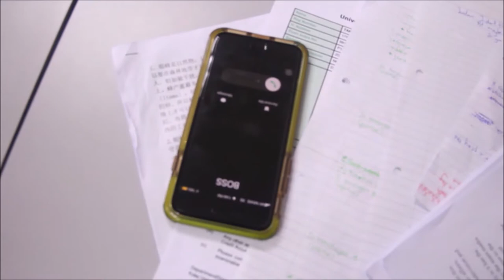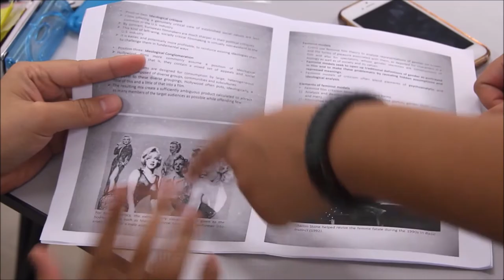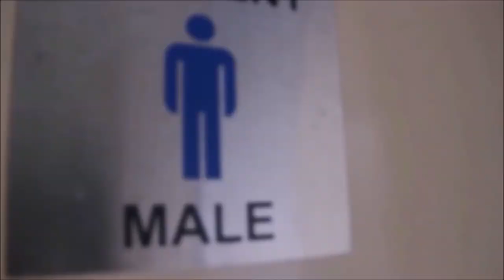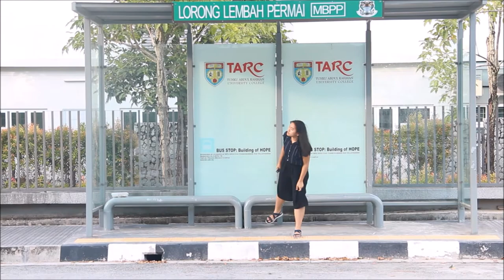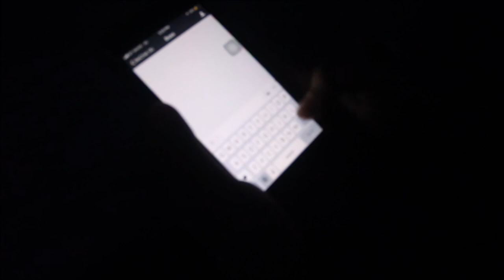SWE SEPT17 1DBC1 G1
Group member：
Ch'ng Qi Ping / Jordan Low/ Lee Joe Yee / Chong Wei Cong / Tan Hui Ping